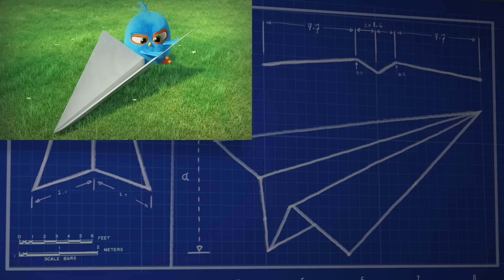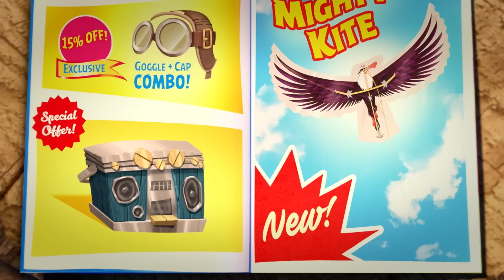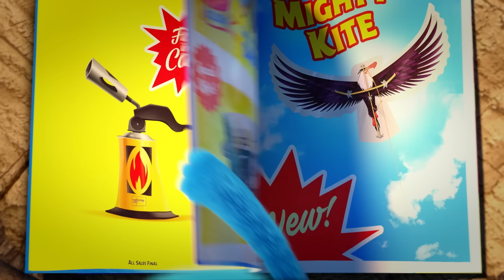Angry Birds | Learning Life Lessons 📚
The birds are back in school! Learn together with the Angry Birds in this compilation full of teachable moments. ✍️📚